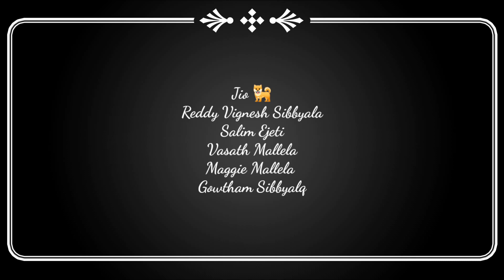కుక్క కోసం బైక్ రేస్|Episode 3| Bike Race| Kukka kosam| Rajesh Mallela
A telugu native short story based on 5 kids and a pully . kids short film .